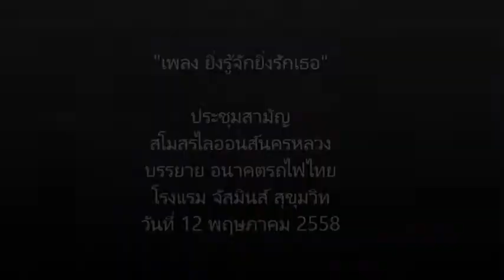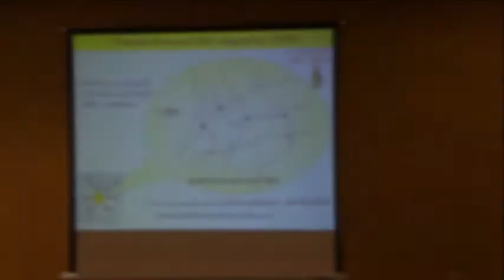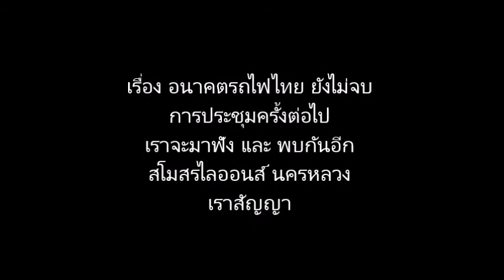นครหลวง ประชุมสามัญ ที่โรงแรม จัสมินส์ สุขุมวิท 12.5.15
ฟังบรรยาย "อนาคตรถไฟไทย"